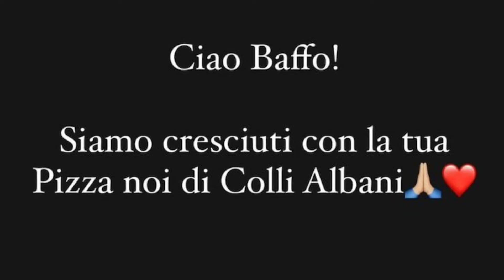🔴 Veronica Peparini, tremendo lutto: il triste addio poco f...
Benvenuti nel coinvolgente mondo di News X Te!

Sii sempre un passo avanti con le notizie più interessanti e avvincenti di ogni giorno! Se sei alla ricerca di gossip, attualità e intrattenimento, sei nel posto giusto!

Con il nostro programma News x Te, sarai sempre aggiornato con le ultime novità da condividere con i tuoi amici e sarai il centro delle conversazioni più scintillanti.

Ti offriamo un mix incandescente di informazione e intrattenimento, con aggiornamenti tempestivi sui fatti di cronaca e gli scoop del mondo dello spettacolo. Ti terremo aggiornato sulle tendenze più hot, sui video virali e sulle storie più emozionanti e coinvolgenti. Non ci sfuggirà alcun gossip sui tuoi personaggi famosi preferiti.